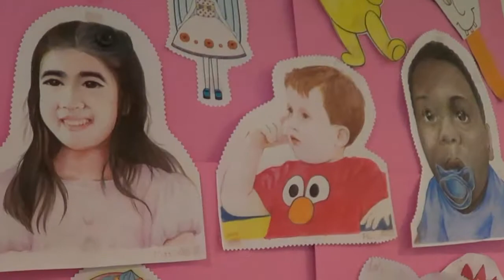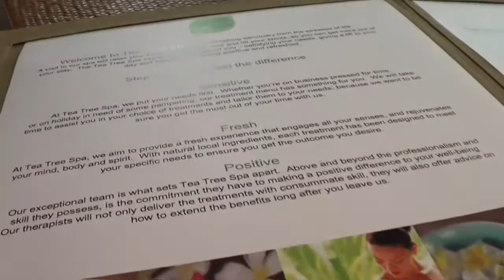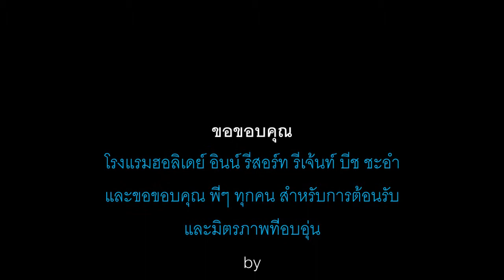เที่ยวฮอลิเดย์อินน์ ชะอำ ตอนที่2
"ทริป อะราวด์ ไทย" ทริปนี้พามาเที่ยวแบบฝนๆ ที่ ชะอำ จังหวัดเพชรบุรี นั่นเอง
หลบฝนกันที่ "โรงแรมฮอลิเดย์ อินน์ รีสอร์ท รีเจ้นท์ บีช ชะอำ" เดินทางไม่ไกลเลยคะ จากพัทยาก็ประมาณ 4 ชั่วโมงกว่า ๆ หรือจากกรุงเทพฯ ใช้เวลาประมาณ 2 ชั่วโมงครึ่ง มุ่งหน้าไปยังเส้นทางหลวงหมาย 35 ยาวไปๆ จนถึงที่หมายปลายทาง